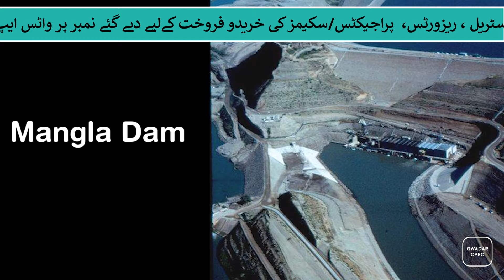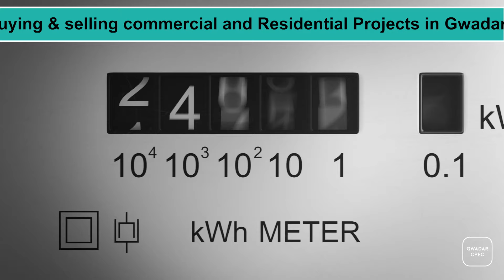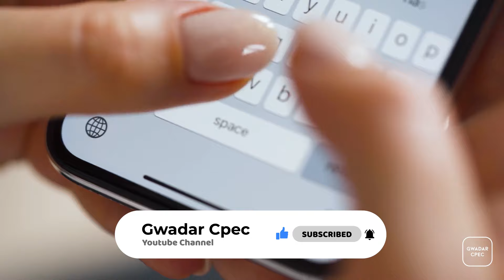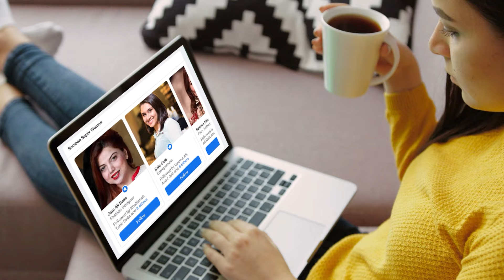Why did the Neelum Jhelum Hydropower Project Was Closed? | Gwadar CPEC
Neelum Valley, the most beautiful region of Pakistan, contains many treasures and the Neelum Jhelum Dam, which is one of the most beautiful dams in the world, is also an abundant treasure of Neelum Valley, which has been created by tearing down the mountains, which has restored its originality. According to Pakistan is ready to contribute to the development. The Neelum-Jhelum Hydropower Project is a 969 MW project that is set to be reactivated after a year of shutdown due to tunnel subsidence and will resume power supply from July and K-Electric, National Grid. is entering into a 10-year contract with the federal government for 2600 MW from.